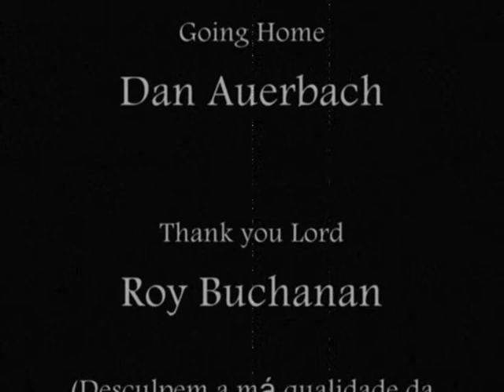Mantiqueirando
A Serra da Mantiqueira me encantou.